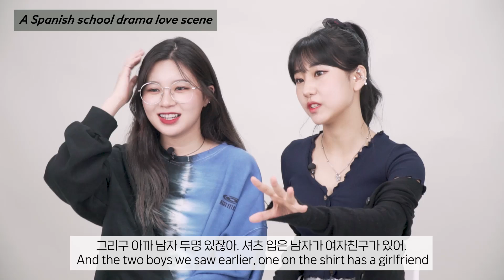Korean Girls React to School Love scene_ Spain vs K dramas [Elite VS Heirs]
We are 30 years behind...

🌏AWESOMEWORLD